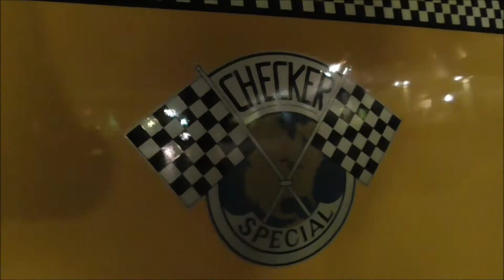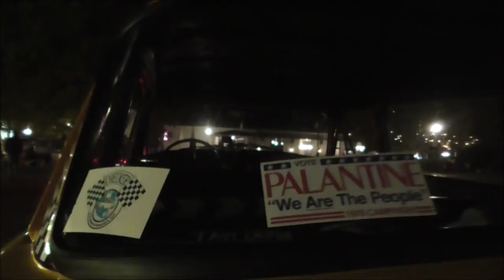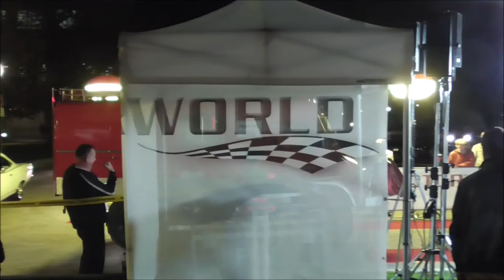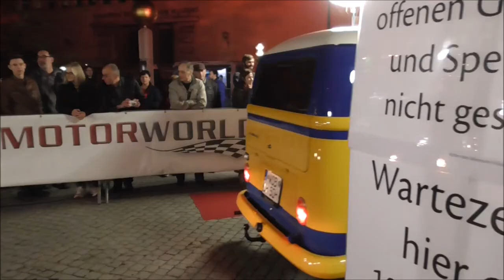Rollendes Museum 2017 München (Lange Nacht der Museen) [Oldtimertreffen]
Checker Taxi